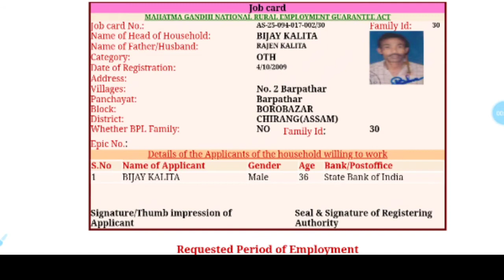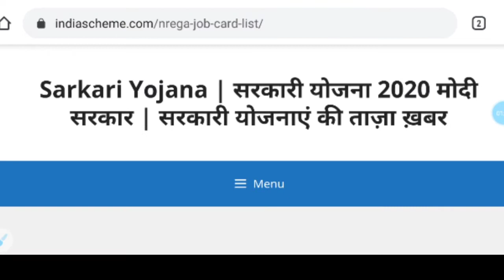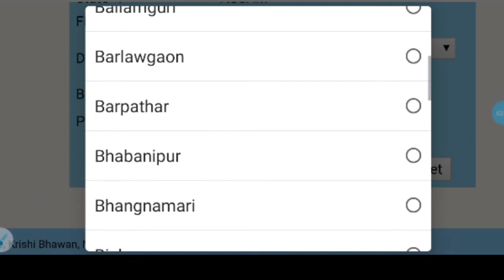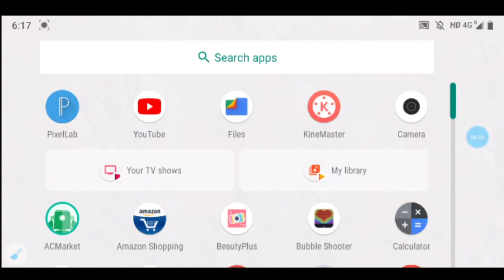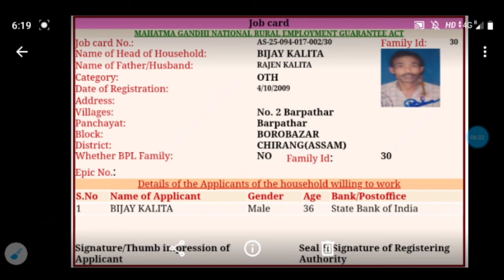Job card download in Mobile pdf file // how to download job card 2020 // sahayak Assam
How to download job card in 2020.